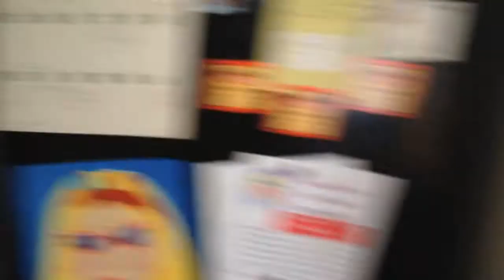A Bunny Reunion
When I mowed, 5 bunnies scattered from a nest no bigger than a pop can.  Later that evening, momma bunny tries to round them up - but now that they've had a taste of freedom - they're all over the place.